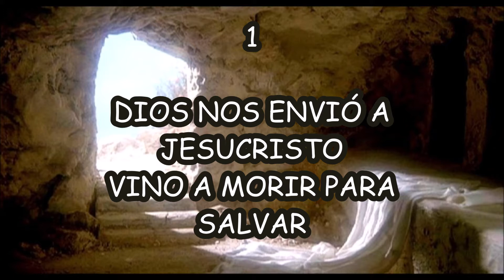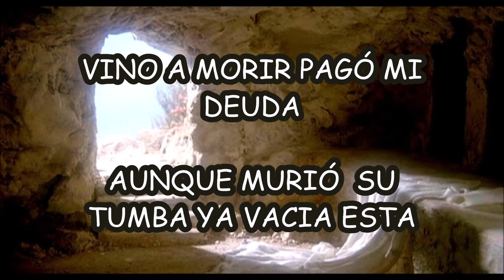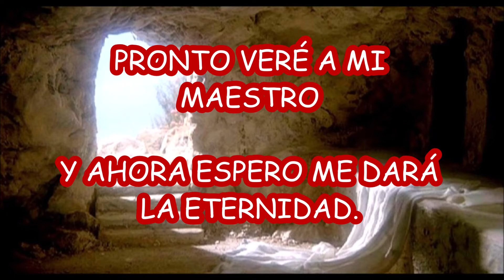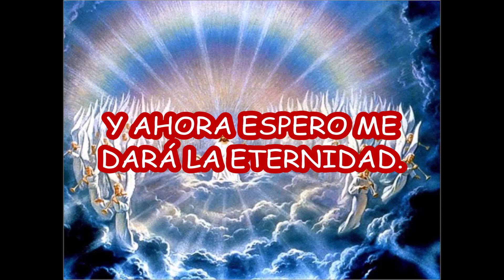"PORQUE EL VIVE" (CON LETRAS PARA CANTAR)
INTERPRETE: HERITAGE SINGER